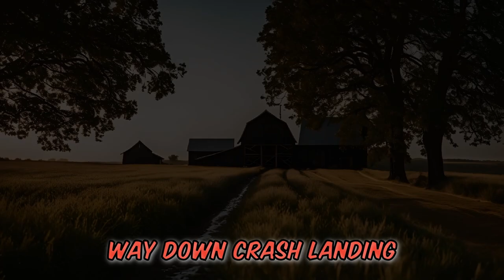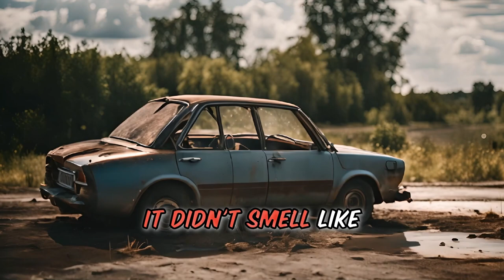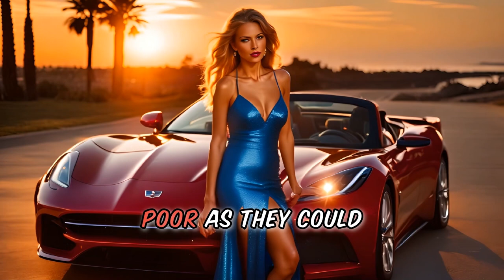WEEKLY FUNNY STORY JOKES - These are our best funny stories of the week.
In this  🤣 weekly funny stories  😂 we bring you our 4 of our best funny stories of the week, as a Compilation. 😍😍 Prepare for a side-splitting encounter filled with puns, witty dialogue, and a punchline that'll leave you buzzing with laughter.👌👌

1. Funny story about a cannibal hunt 😂 Lets LOL
2. Funny story about why even aliens are scared of the true supreme leader 😂 Lets LOL
3. Funny story about a carpenter in a closet 😂 Lets LOL
4. Funny story about marriage vs cars  😂 Lets LOL